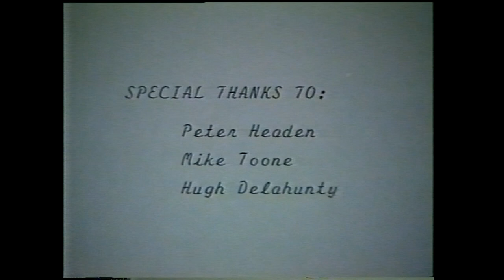Ararat V Horsham WFL GF 1986